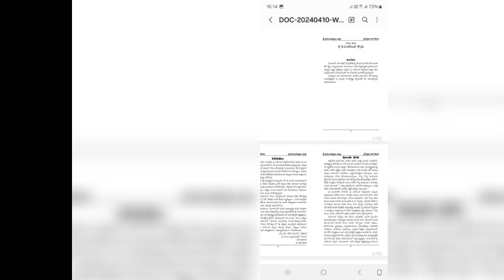సాయి భక్త శ్రీ బీవీ నరసింహ స్వామి జీ జీవిత చరిత్ర అధ్యాయము 1